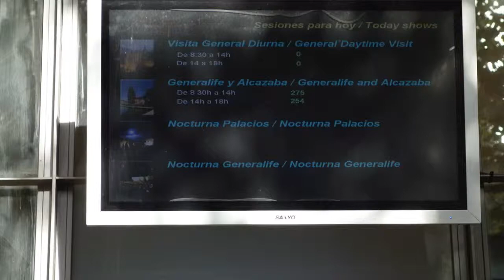Visiting the Alhambra, Granada HD 720p